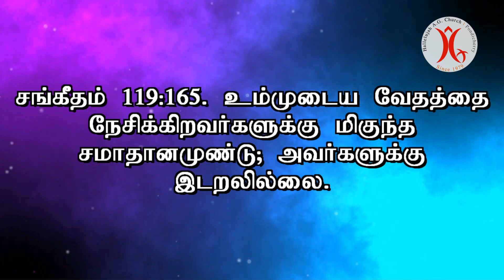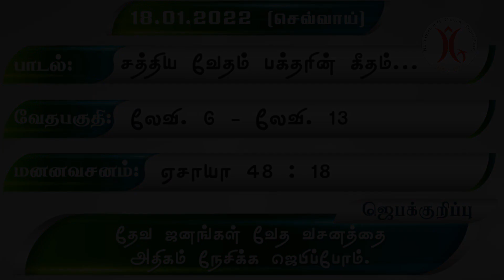19.01.2022 || சமாதானமும் வேதமும்